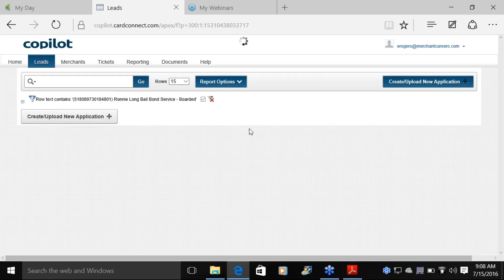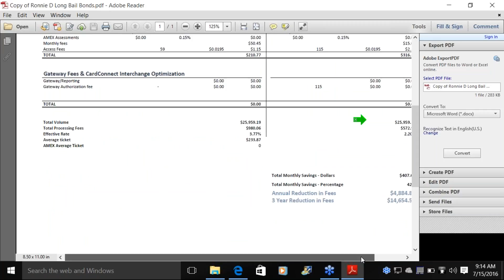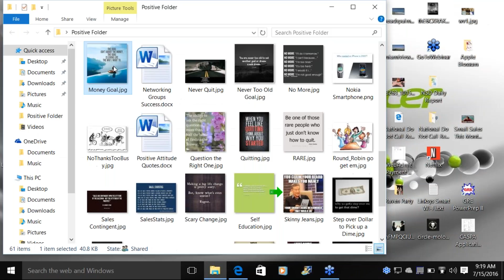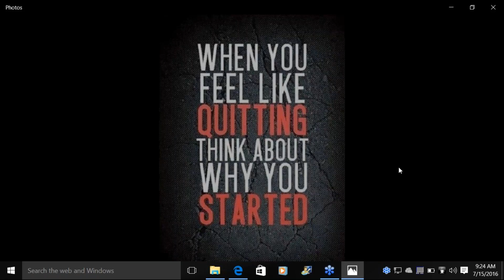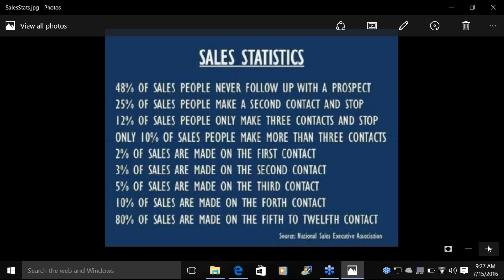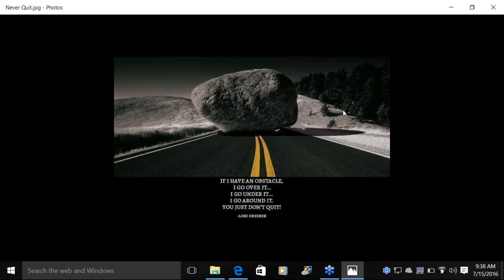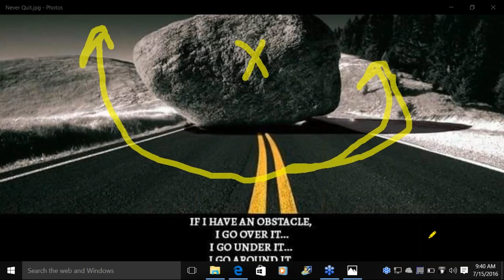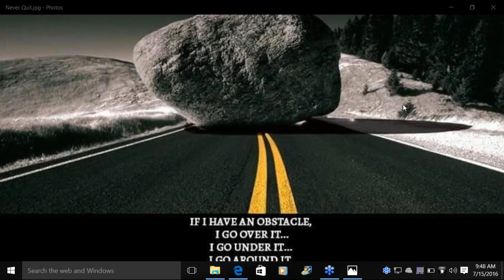July 15th Friday Awards Ceremony with Shelly Clark Sari Halpern Paul DelGuidice and Bev Scheider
June 24th Friday Awards Ceremony with Shelly Clark Sari Halpern Paul DelGuidice and Bev Scheider